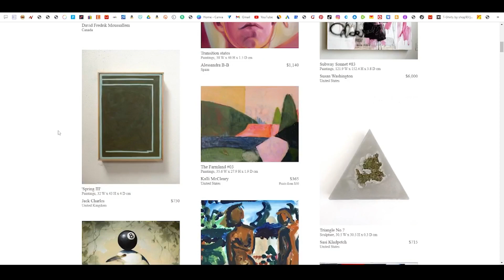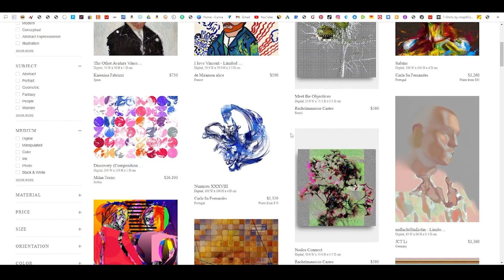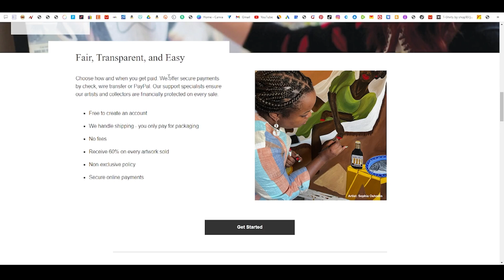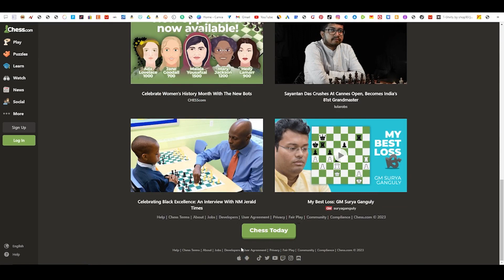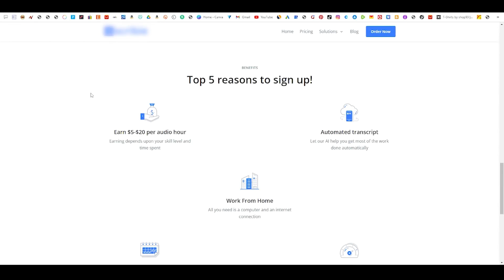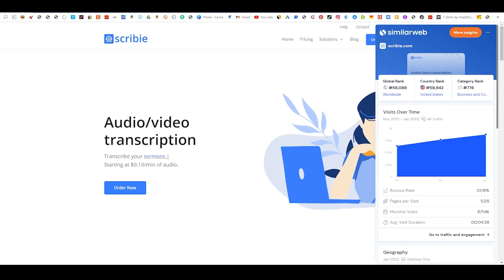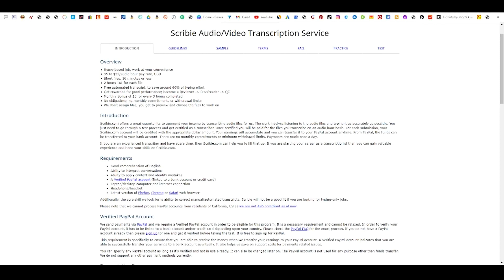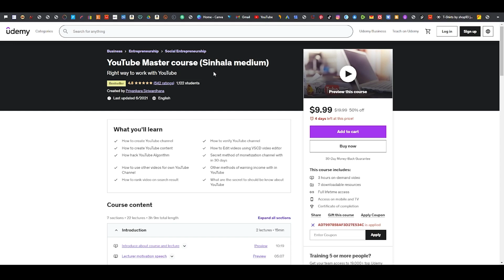Get paid +$165/Week Work from Home (Typing Job) for FREE | Make Money Online 2023 - Passive Income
[Get paid to] How to make money online in 2023 work from home for free doing Typing job, Photo Upload job and graphic design | Passive income idea for earn money online | Online business idea | Fifth Harmony